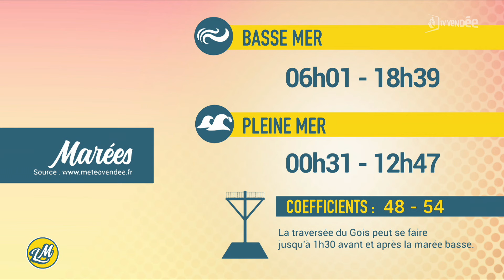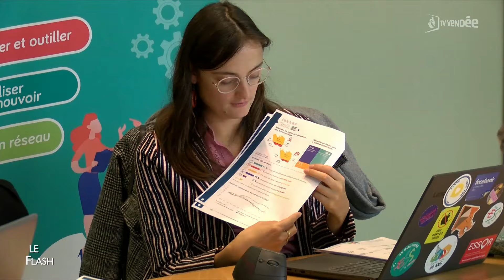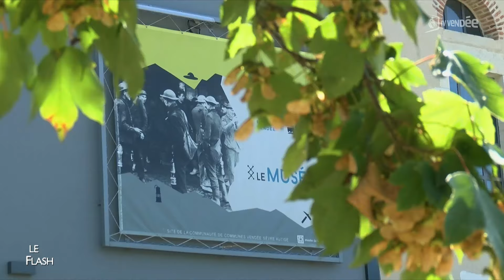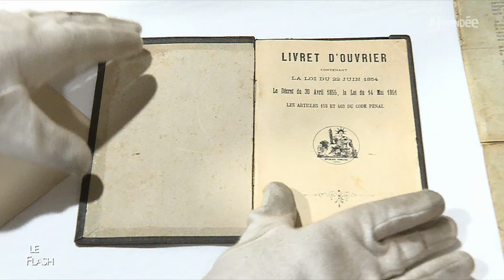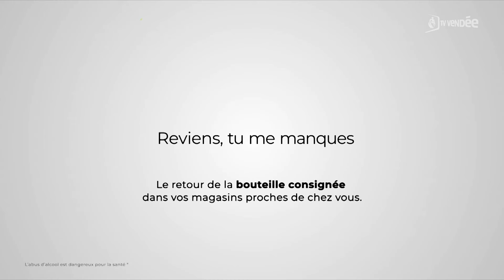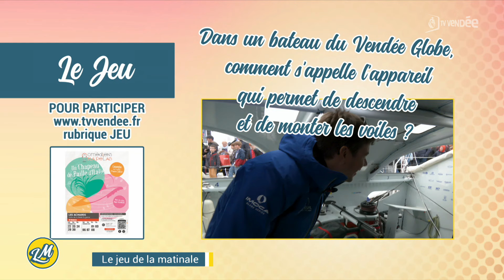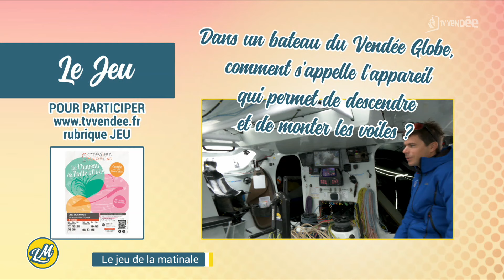La Matinale du 11 novembre 2024